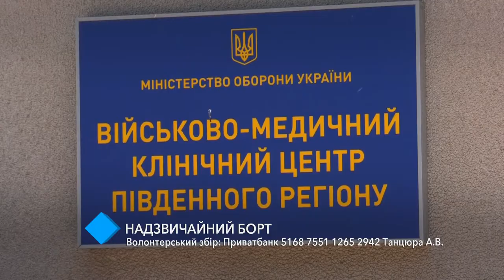Военный борт доставил в Одессу 10 раненых украинских бойцов